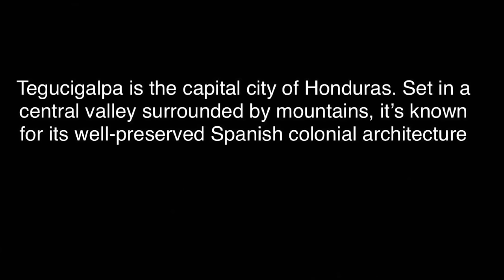HONDURAS TEGUCIGALPA🚘❤️ EL CENTRO! 4K GOPRO ASI ES.. ✈️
Tegucigalpa honduras downtown El centro de Tegucigalpa Honduras 4k go pro por la calles del centro

Tegucigalpa is the capital city of Honduras. Set in a central valley surrounded by mountains, it’s known for its well-preserved Spanish colonial architecture

TODA BENDICION ES BIENVENIDA Y SERA BIEN UTILIZADA EN EL CANAL PARA SEGUIR MEJORANDO:

LISTA DE DESEOS PARA LAS PERSONAS QUE ME QUIERAN REGALAR ALGUN DETALLE: